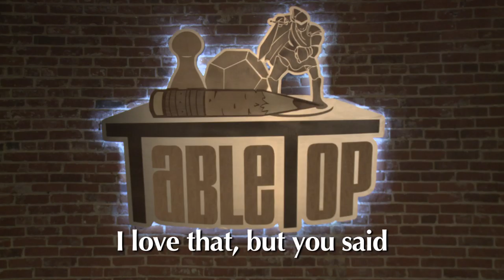Fortune and Glory - Gag Reel - TableTop season 2 ep. 20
Tune in next episode for Lords of Vegas!
Want to play Fortune and Glory with your friends at home? Visit your friendly local game shop to purchase it or buy it

Felicia Day (@feliciaday)
Ryon Day (@ryon_d)
Brandon Routh (@BrandonJRouth)